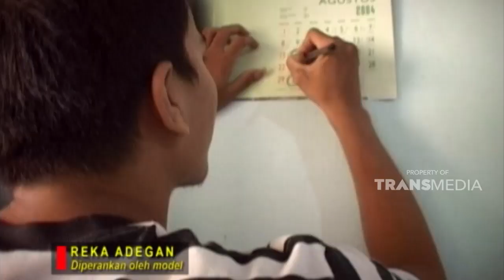Kondisi ekonomi yang memprihatinkan menambah derita hidup keluarga | KEJAMNYA DUNIA